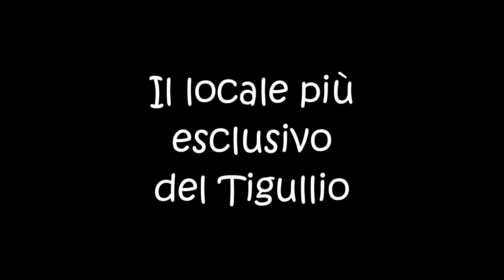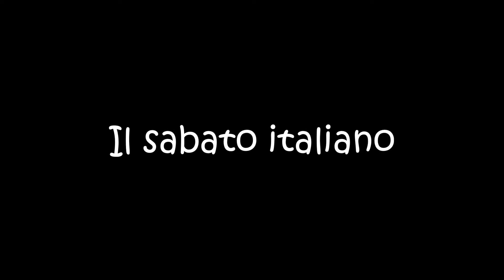Notte italiana Villa Porticciolo